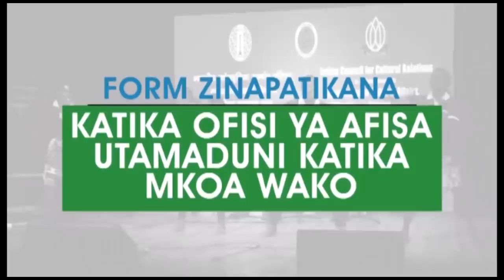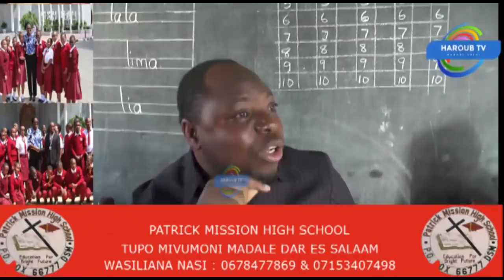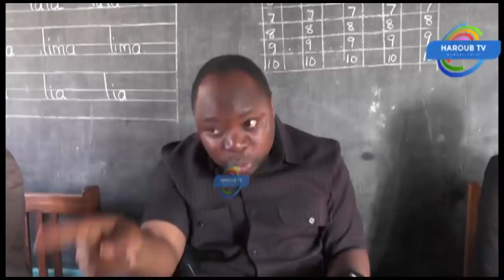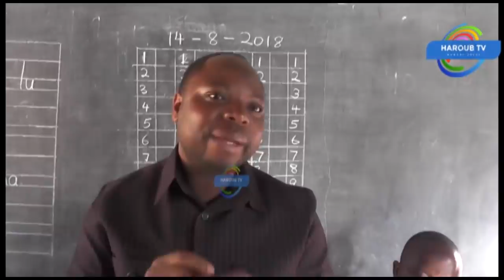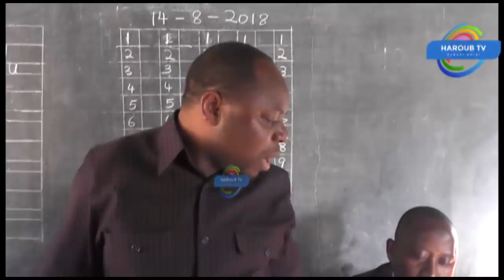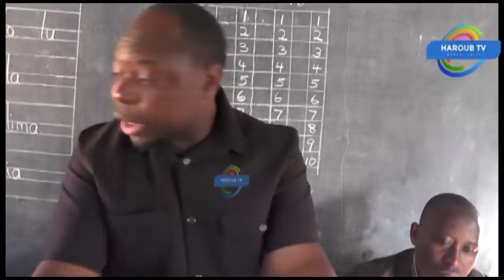Mkuu wa Shule ya Msingi Mwakibete apata wakati Mgumu mbele ya - RC MBEYA